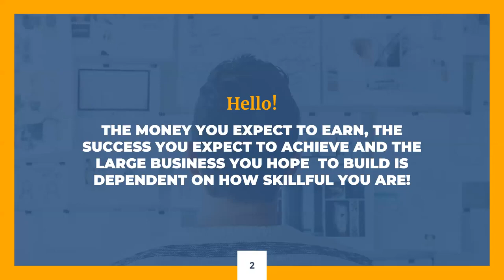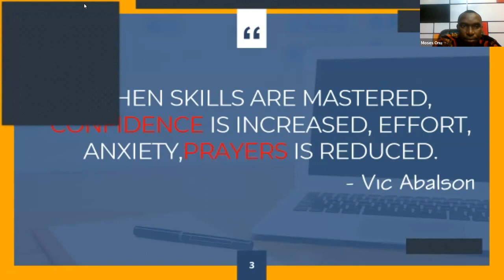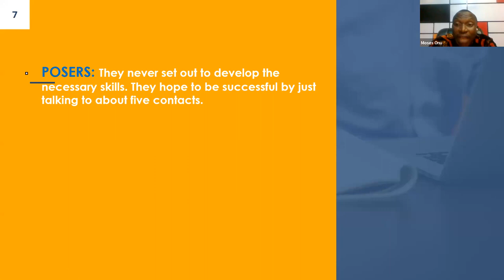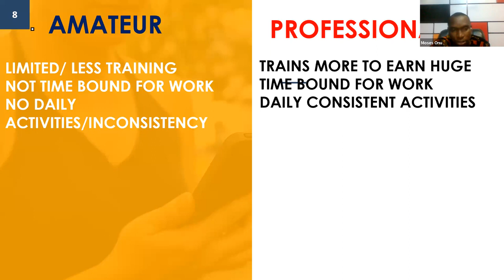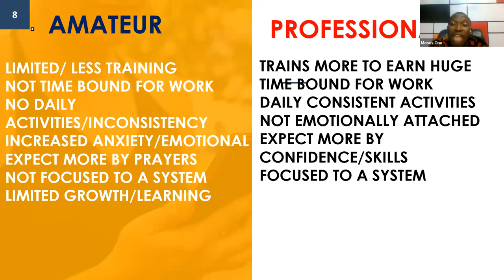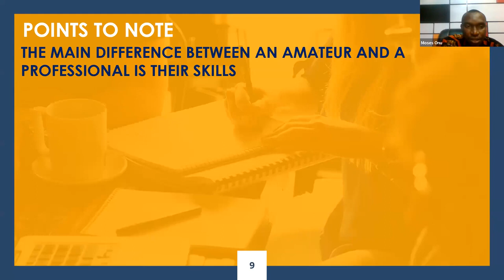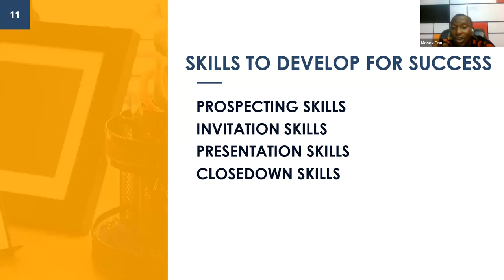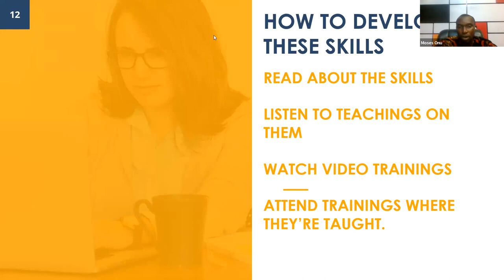THE SKILLED CONNECTOR by Amb. Moses Onu